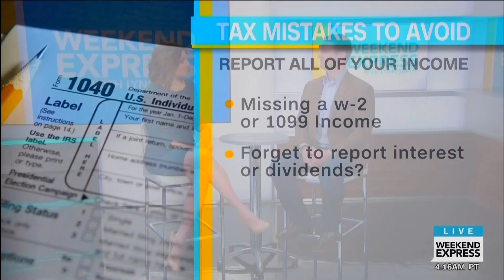Lynn Smith 3 4 and 5 2017